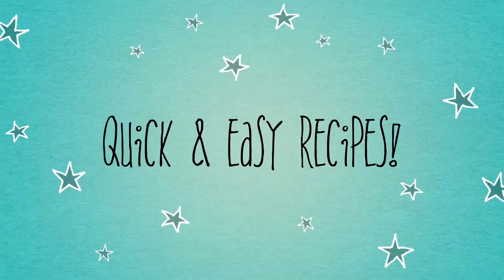Spicy Buffalo Wings And BBQ Chicken Wings [BETTER THAN BUFFALO WILD WINGS]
Learn how to make homemade chicken wings, whether buffalo wings or barbecue wing, this is a party favorite. Easy as can be and a taste that rivals anything that you can buy.
Ingredients:
1 pound Wings- cut in half
3 to 6 Cups of Vegetable Oil to Fry - Oil should be at least 2 inches above bottom of pot

Optional:
1 Cup of your Favorite BBQ Sauce or 1 Cup Frank's Buffalo Wing Sauce

Optional: Serve with Celery Sticks and Ranch or Blue Cheese Dressing

Happy Cooking!